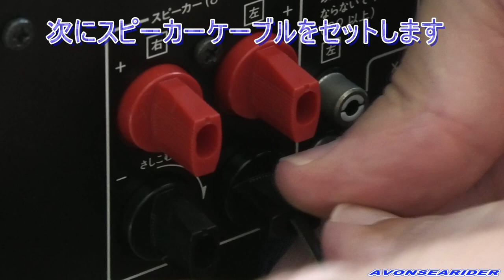200円のトランペットスピーカーと500円のアンプでTAKE FIVEを聴く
馴染みのハードオフに立ち寄ったら、表記のスピーカーとアンプが売っていたので買ってみました。トランペットスピーカーを見ていたら、なぜか無性にTAKE FIVEが聴きたくなったので早速作業開始です。